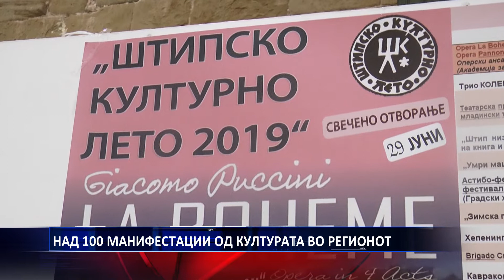НАД 100 МАНИФЕСТАЦИИ ОД КУЛТУРАТА ВО РЕГИОНОТ 28 06 2019